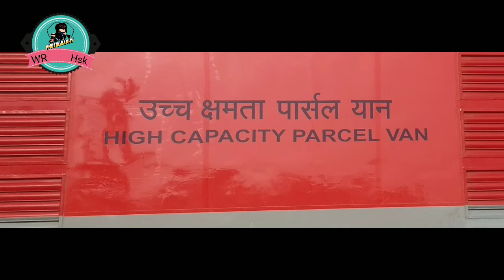Railway Lockdown Hilight